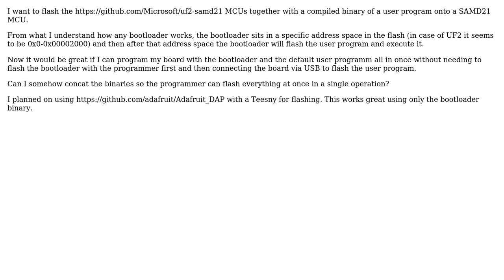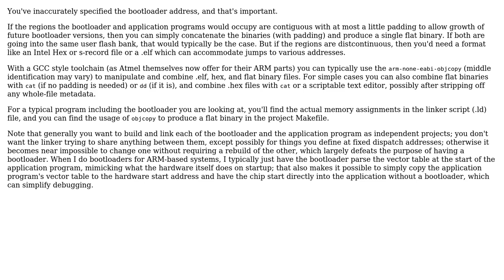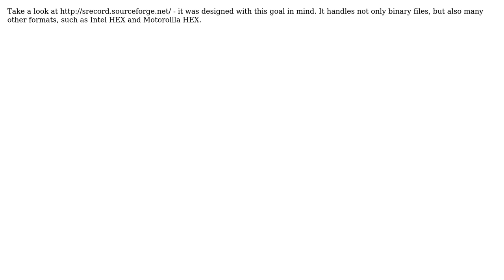Electronics: Combining a bootloader and user program into single flash-able binary (3 Solutions!!)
Electronics: Combining a bootloader and user program into single flash-able binary

With thanks & praise to God, and with thanks to the many people who have made this project possible! | Content (except music & images) licensed under CC BY-SA | Music | Images & others | With thanks to user timonsku user Jan Dorniak user guitardenver user Chris Stratton and the Stack Exchange Network Trademarks are property of their respective owners. You are responsible for your own actions.